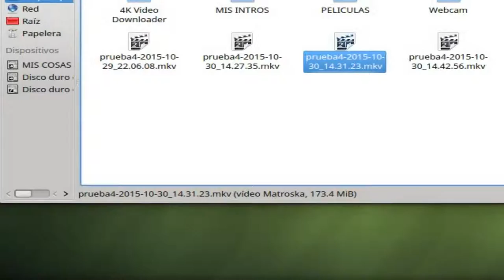GAMEPLAY OPEN ARENA EN LINUX MINT 17.2 #2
Les dejo este gameplay de Open Arena, saludos